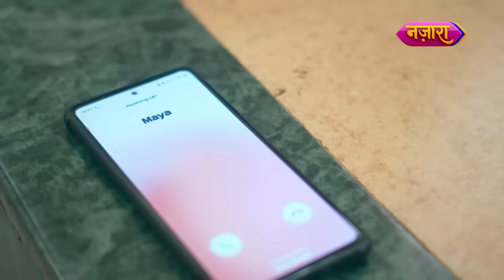Maya Ko Hua Rangeeli Par Shaq | Full Episode - 60 | Do Chutki Sindoor | Nazara TV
Kya Siddhi ne pehna hua Rangeeli ka naqaab nahi tik paayega Maya ke saamne? Aage ki kahani jaanne ke liye dekhiye Do Chutki Sindoor ka yeh full episode.

Cast:
Siddhi